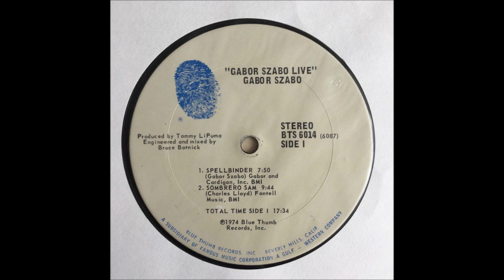Gabor Szabo Live With Charles Lloyd [Full Album] (1974)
Amazing Jazz Funk.

Highlight: Stormy.

1. Spellbinder
2. Sombrero Sam
3. Stormy
4. People

Bass – Wolfgang Melz
Congas, Percussion – Mailto Correa
Drums – John Dentz
Flute – Charles Lloyd
Guitar – Gabor Szabo
Keyboards – Tommy Eyre